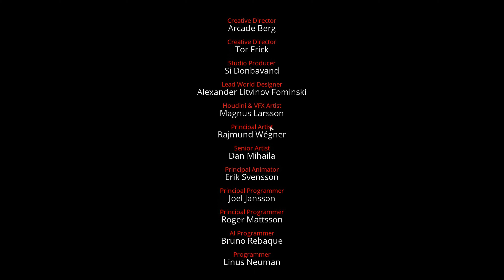The Ascent - Финал